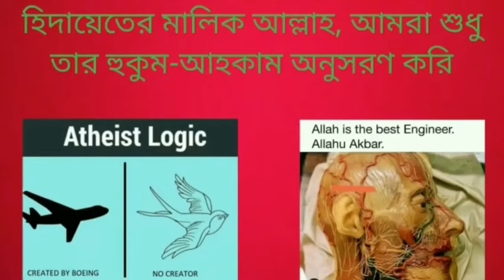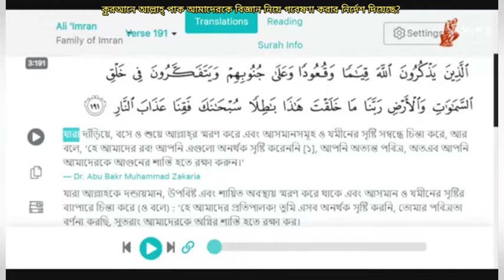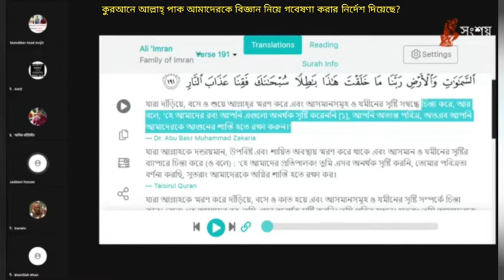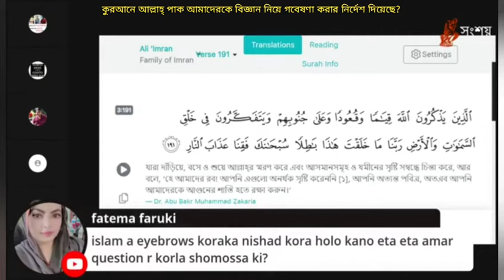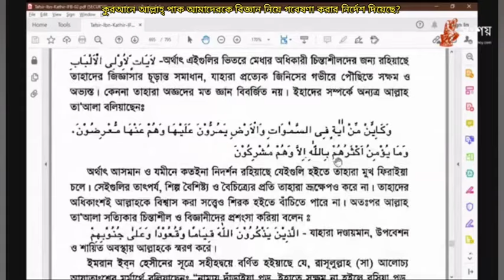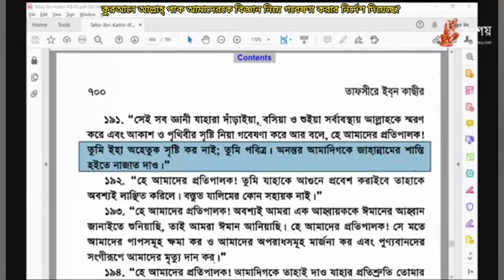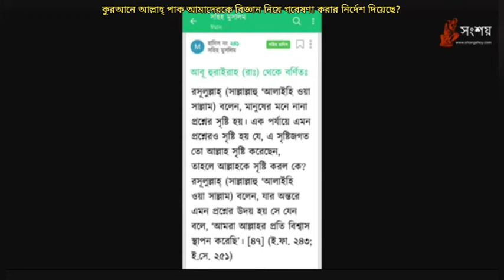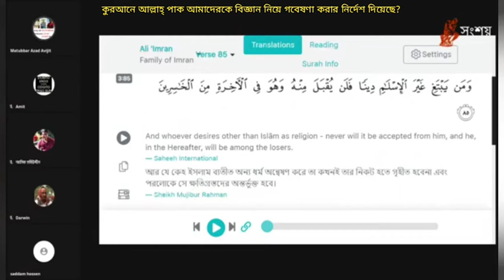কুরআনে আল্লাহ্ পাক আমাদেরকে বিজ্ঞান নিয়ে গবেষণা করার নির্দেশ দিয়েছে, নাস্তিকরা কেন অস্বীকার করে?